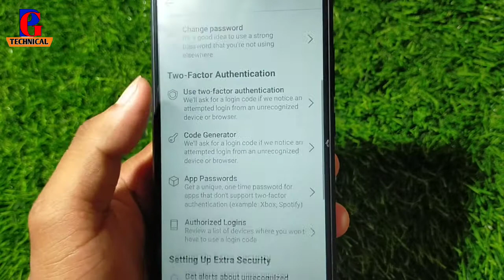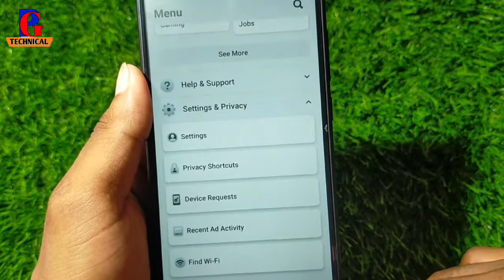How To See Recent Emails From Facebook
see recent emails from Facebook kya hai